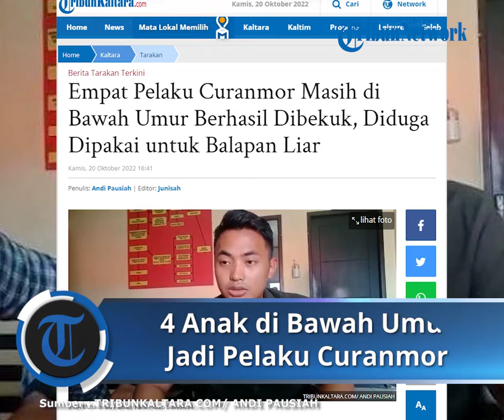4 Anak di Bawah Umur Jadi Pelaku Curanmor, Dipakai Untuk Balapan Liar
TRIBUNKALTARA.COM, TARAKAN – Empat pelaku masih berusia di bawah umur diamankan personel Satreskrim Polres Tarakan karena terlibat kasus curanmor.

Lima kendaraan R2 ikut diamankan, satu di antaranya sudah dipreteli empat pelaku dan dijual ke penjualan besi tua dengan harga pelang Rp 300 ribu dan harga mesin Rp 80 ribu.

Karena penjualan rangka motor itu awal dari terkuaknya keempat pelaku dimana salah satunya masih berstatus pelajar dan sisanya sudah putus sekolah.

Keempat pelaku masing-masing berinisial empat pelaku terduga sindikat pencurian motor atau kendaraan roda dua (R2) yakni pelaku inisial SE atau SP (16), ST (15), RF (16), RI (16).

Dikatakan Kasat Reskrim Polres Tarakan, IPTU Muhammad Aldi melalui Kanit Pidum Polres Tarakan, IPDA Muhammad Farhan saat ini pihaknya sudah menangani kasus curanmor dan dalam proses pengembangan.

“Berdasarkan hasil kegiatan penyelidikan anggota di lapangan, sementara diamankan empat motor Yamaha Mio M3 bernopol KU 2648 GI, kemudian satu Honda Beat bernopol KU 3102 G, Mio M3 CW Tahun 2022 dan satu kendaraan bernopol KU 5917 GM,” sebutnya.

Sebenarnya dikatakan IPDA Muhammad Farhan, SE atau SP adalah diduga dalang atau otak curanmor yang diduga adalah sindikat karena masing-masing memiliki peran saat melancarkan aksinya.

Empat BB hasil curian keempat pelaku, dilakukan di empat lokasi berbeda. Lokasi pencurian pertama ada pada (18/8/2022) pukul 04.00 WITA di halaman parkir RSUD dr H Jusuf SK.

Kemudian, sebelumnya, Jumat (6/5/2022 Mei 2022, pukul 22.00 WITA, pelaku terlibat pencurian motor di samping Stadion. Dan sehari setelahnya, Sabtu (7/5/2022), Yamaha Mio M3 juga dilaporkan hilang di Jalan Sungai Sesayap Kampung Empat dan terakhhir di wilayah tak jauh dari Bius Café.

“Keonologis penangkapan, bermula dari informasi diterima dari anggota di lapangan, ada rangka motor dijual di besi tua. Informasi itu anggota menyelidiki asal mula penjualan rangka sepeda motor dan didapatkan informasi yang menjual motor itu inisial FT atau ST,” beber IPDA Muhammad Farhan.

Dan yang pertama kali diamankan dari Satreskrim yaitu FT, kemudian FT diinterogasi, dan meyebutkan ada beberapa TKP lain yang dilaksanakan FT bersama rekannya. FT berikan keterangan bahwa otak dari pelaku yaitu adalah SE atau SP.

“Karena empat BB diamankan semuanya ada keterlibatan dari pelaku SE atau SP. Dari lima unit motor diamankan, satu motor bentuknya tidak utuh semula, sisa rangka karena pelaku sempat menjual mesin dan plang motor di tukang besi tua keliling. Dijual harga mesin Rp 80 ribu dan plang motor Rp 300 ribu. Uang ini akan dijadikan sebagai uang taruhan di ajang balap liar yang dilaksanakan malam hari di Islamic Center,” ujarnya.

baca selengkapnya :

Artikel ini telah tayang di TribunKaltara.com dengan judul Empat Pelaku Curanmor Masih di Bawah Umur Berhasil Dibekuk, Diduga Dipakai untuk Balapan Liar,